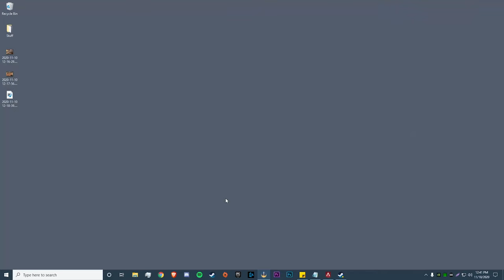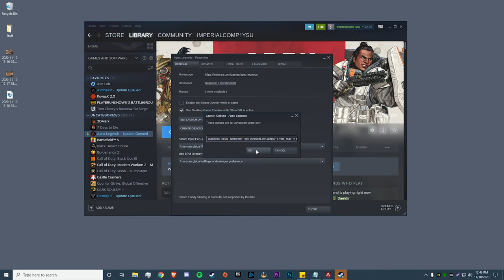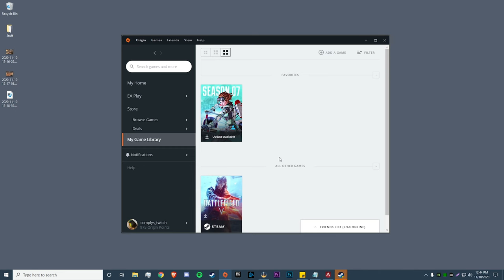The BEST settings for Apex Legends season 7 (Full guide, improve fps, best res, optimal settings)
copy and paste this : autoexec -novid -fullscreen +gfx_nvnUseLowLatency 1 +fps_max 141